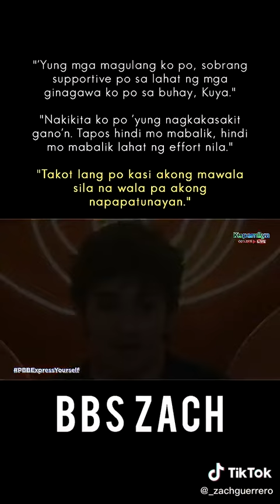Zach naglabas ng salaubin